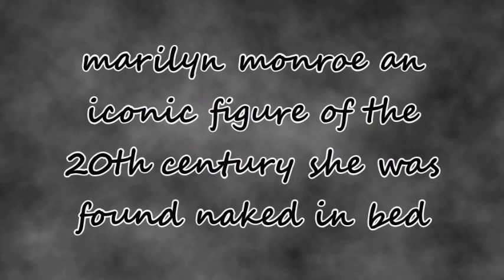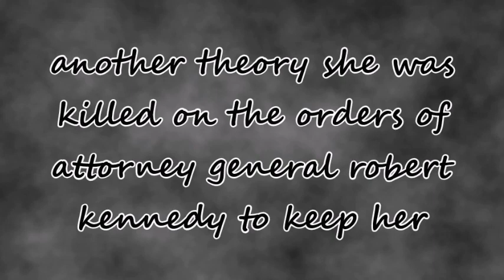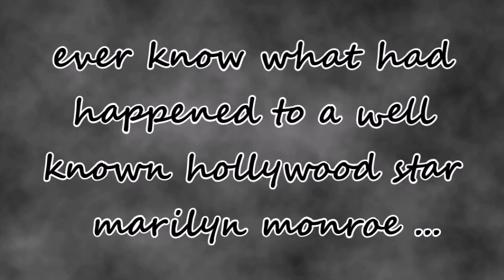STRANGE DEATH & MYSTERIOUS DISAPPERANCES #32 | WAS THE CIA BEHIND THE DEATH OF MARILYN MONROE